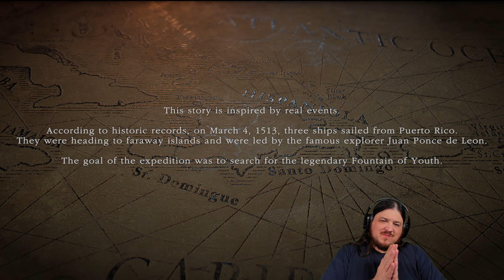What Was... Episode 1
I have been shipwrecked.  Now I must not must survive until I find my shipmates.  My treasure is still out there somewhere.  Will I be able to discover the Fountain of Youth?|

Survival Fountain of Youth:

Survival Fountain of Youth is a single player game designed by Odinsoft and published by Twin Sails Interactive.
Being played on PC.